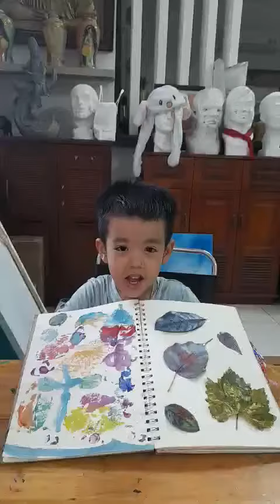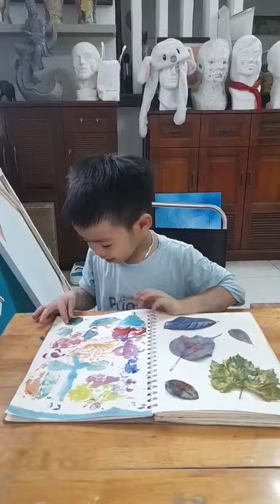bé 5 tuổi trình bày về tranh bé học